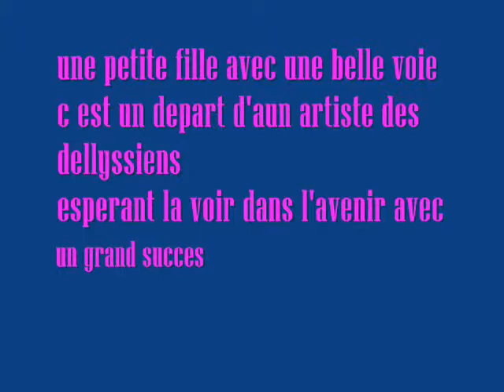dellys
cette fillette a chante la joie et le bonheur